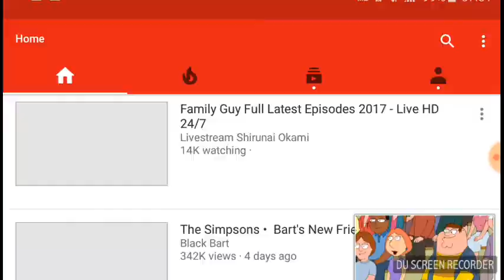Kids become parents